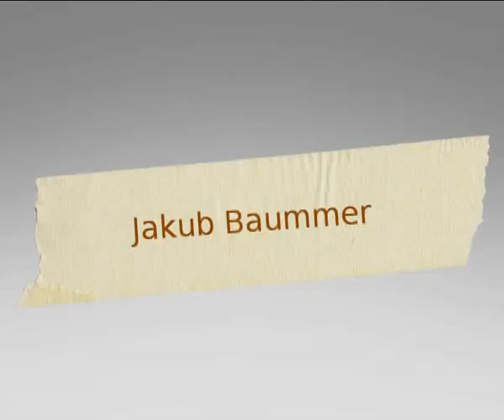Mikbaits Junior team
Krátké představení Junior teamu od Mikbaits